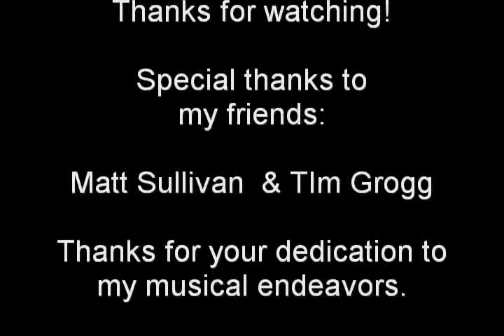MAKE ME SMILE - Chicago cover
Chicago has given us so many great tunes over the years, but this one has always been my favorite. My friends Dave McConnell (fredthejunkman) and Matt Sullivan (mrsullyrox) and I collaborated on this cover of their classic tune. Matt and Dave shared the vocals. Matt sings lead and Dave sings background. Dave played all the instruments, produced the song and made the video. I had the easy part, all I had to do was play drums. GO RANGERS!!!